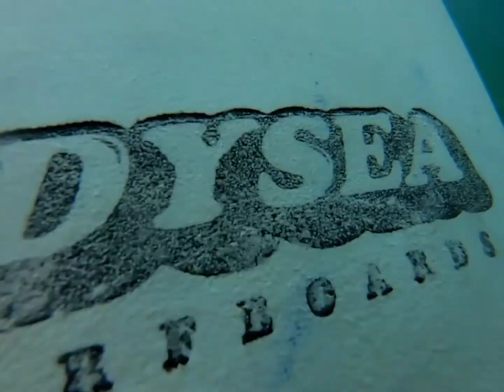Weird Waves POV Surf in Wild West Coast..[RAW] SARDINIA ITALY 🤙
Oggi onde un po 'strane si sono incrociate a causa di un moto ondoso di maestrale contrastato da venti contrari da sud oves .. bei panorami e una bella giornata di mare.

Today a bit strange waves crossed due to a mistral swell contrasted by opposite winds from the south oves .. beautiful views and a beautiful day at the beach.